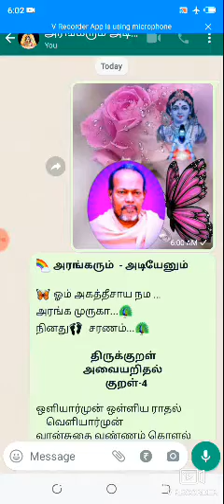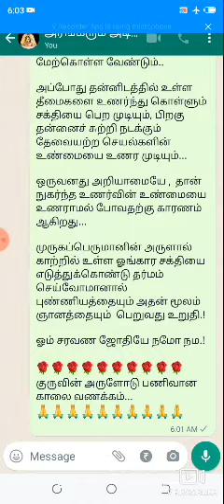அரங்கரும் அடியேனும் திருக்குறள்